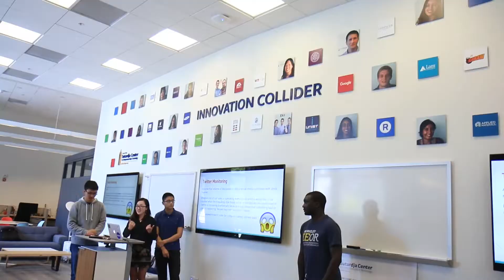Data-X: A Course on Data, Systems and Signals: Finals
Big Data: is the future. See what UC Berkeley students are doing with data!

Data-X: A Course on Data, Systems and Signals

Sutardja Center for Entrepreneurship & Technology